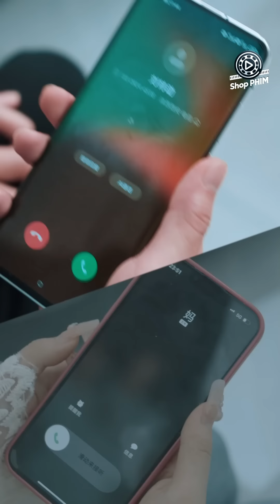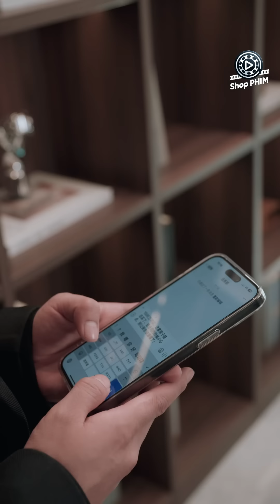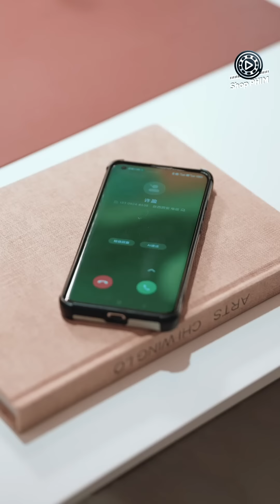Phim Siêu Hay 2024 | VỪA GẶP ĐÃ YÊU - Tập 01 | Phim Ngắn Ngôn Tình Tổng Tài Cưng Chiều Vợ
(Thuyết Minh) VỪA GẶP ĐÃ YÊU - Tập 01 | Phim Ngôn Tình Trung Quốc Ngọt Ngào Mới Nhất 2024

Nội Dung Phim:

“Vừa Gặp Đã Yêu" xoay quanh cuộc hôn nhân chớp nhoáng của Thẩm Anh và Thịnh Thời Lễ. Thẩm Anh sinh ra trong gia đình nghèo, từ nhỏ bị cha mẹ đối xử tệ bạc, khi lớn lên lại bị ép gả cho nhà giàu để lấy tiền. Trong lúc chạy trốn gia đình thì gặp nạn vô tình được Thịnh Thời Lễ cứu giúp. Vì để báo ơn cô nguyện gả cho anh, cả 2 kết hôn trong nháy mắt. Thịnh Thời Lễ là chủ tịch tập đoàn Thịnh Thế nhưng vì Thẩm Anh tự ti thân thế, không muốn lấy người giàu nên anh đành giả nghèo ở nhà làm nội trợ chăm lo cho vợ từng chút một. Nhưng kim trong có ngày cũng lòi ra, liệu chuyện tình của cặp đôi trái dấu này sẽ thế nào. Mời quý khán giả cùng thưởng thức bộ phim siêu ngọt ngào này vào lúc 11h và 19h hàng ngày trên Shop Phim để biết câu trả lời nha.

Số tập: 4
Chất lượng: HD 1080P
Ngôn ngữ: Thuyết minh
Quốc gia: Trung Quốc